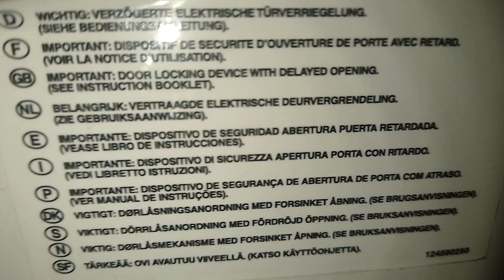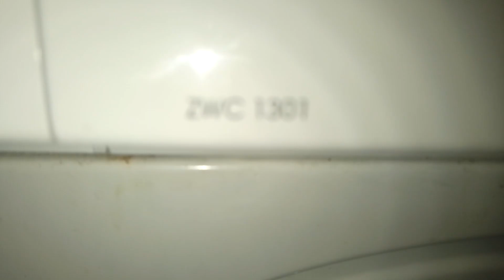something small trailer